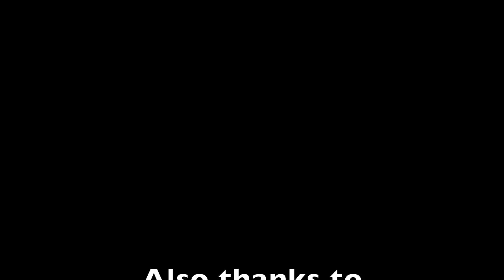English 2170 Final Video Project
Talladega Nights dinner scene